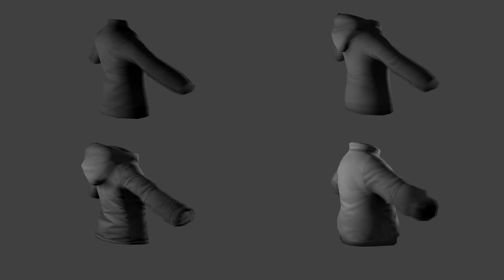Club Cooee Female Chest#12 3D models Download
It includes:
-Top sweater
-Top sweater hoodie
-Ski Jacket
-windbreaker

-obj format

The following videos that I will publish will not have background music because I don't want to delay editing each video.

if you want me to get something specific out of the game)